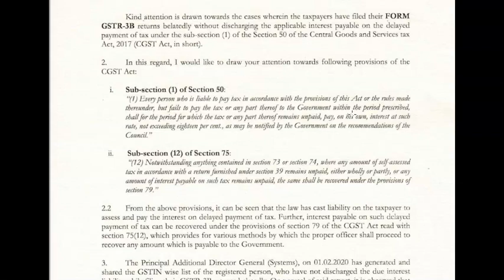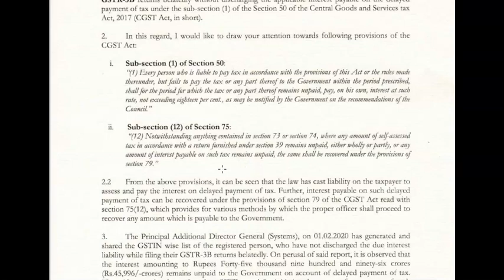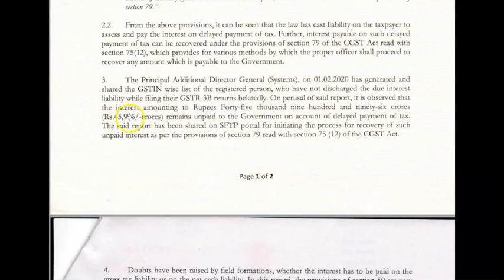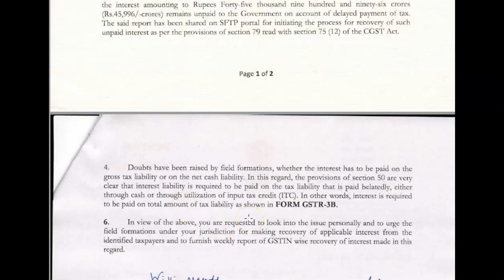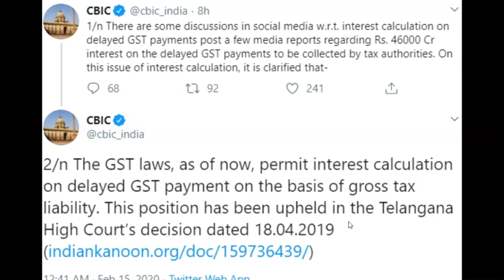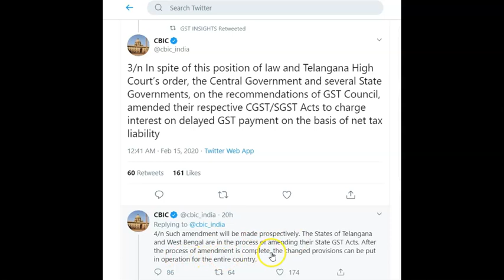Interest on Gross or Net GST किस के ऊपर लगेगा | Section 50 | Section 75(12) | Section 79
In case of late filing of GSTR 3B, Interest to be levied on Gross or Net GST किस के ऊपर लगेगा interest in case of late filing of GSTR 3B
 | Section 50 | Section 75(12) | Section 79

CA Renu Singhal and Advocate Parveen Singhal are running a new kind of full service law firm for a changing world offering a plethora of services including advise on Legal Matters and Statutory Compliances, Direct and Indirect Taxation, ROC compliances, Legal and Financial Due Dilligences Strategic Planning, Working Capital Requirements to businesses of all sizes including. We also provide services to Startups of any nature and have rich experience of challenges and constraints that prevails while working with Startups.
An integral part of our services is to work closely with our clients so that they can make the right decisions with respect to their financial as well as legal needs.
We Provide variety of services that includes:
GST and Income Tax matters including
Civil and Criminal Matters including Property matters, Cheque Dishonour cases, Divorce
Drafting and Vetting of Agreements and Deeds
Audit
CFO Taxation etc.